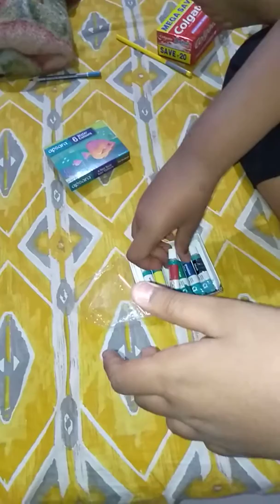Apsara 6 water colours unboxing